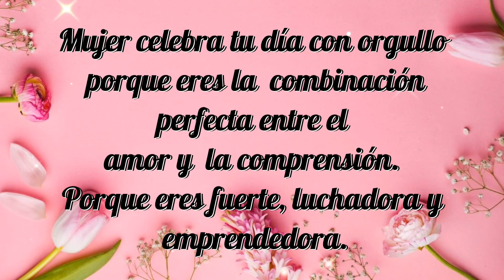Día internacional de la mujer 👠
No tengo autoría de la música reproducida en este video.